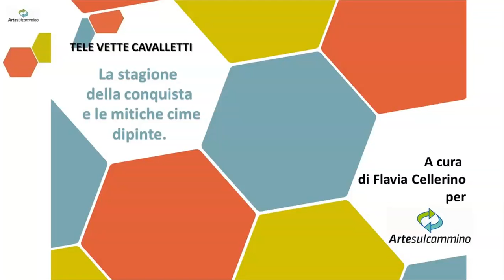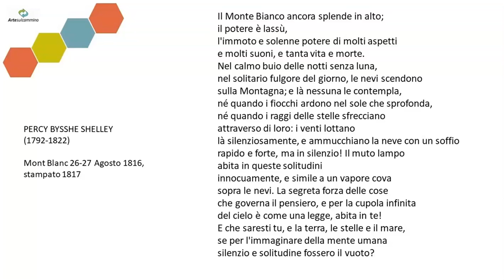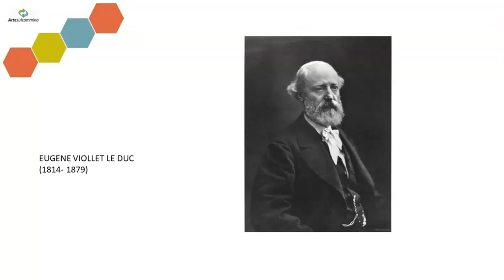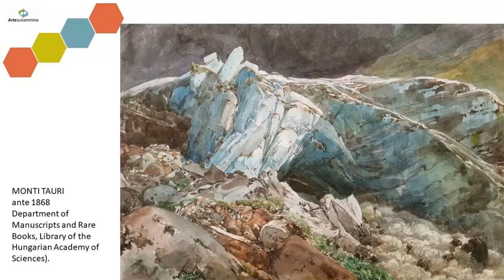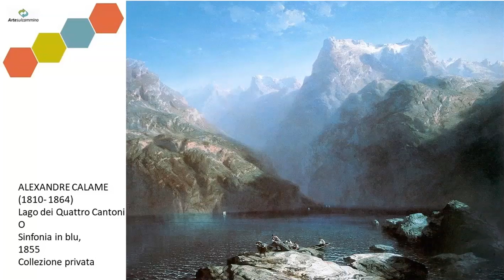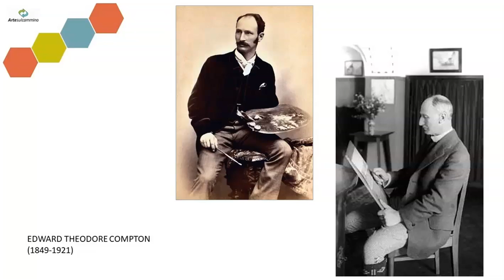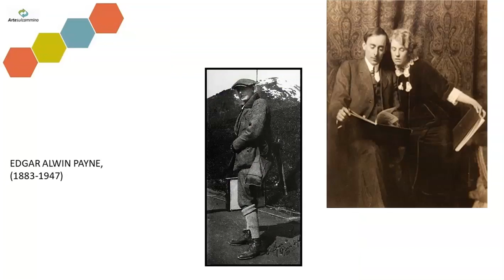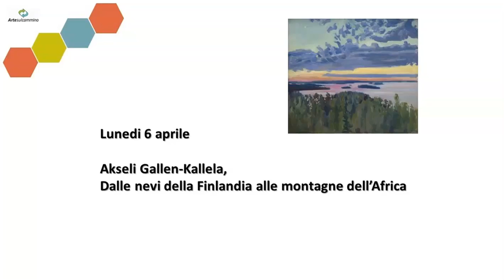TELE, VETTE CAVALETTI #5 "L'età eroica sulle vette e il Romanticismo" - Goodmorning Genova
artesulcammino da più di dieci anni propone escursioni a piedi durante le quali si visitano monumenti, musei, mostre, siti archeologici, centri storici di particolare interesse urbanistico e architettonico. Continuiamo a viaggiare...sul web! con un ciclo di appuntamenti sulla storia dell' Arte: "TELE, VETTE CAVALLETTI". Il quarto appuntamento è un binomio tra la l'illustrazione scientifica e la passione per la Montagna, a cura di Flavia Cellerino.